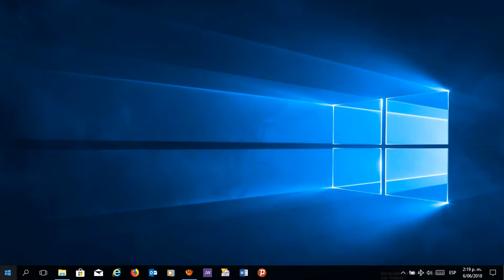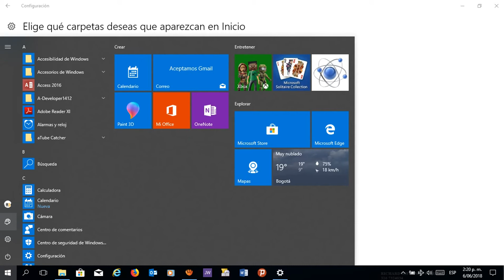Pon el Icono de Red Interna en el menú Inicio en Windows 10